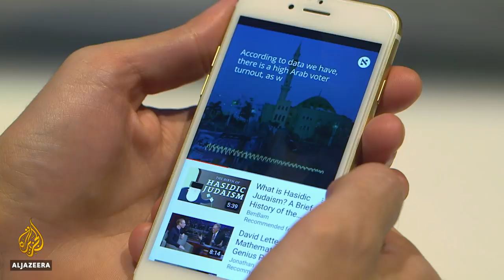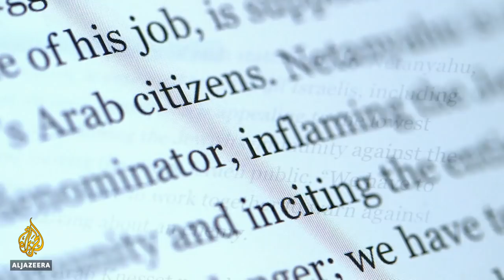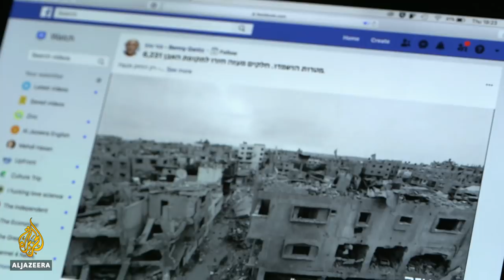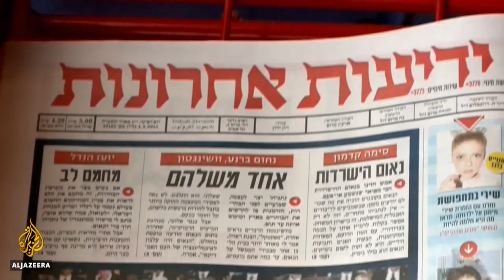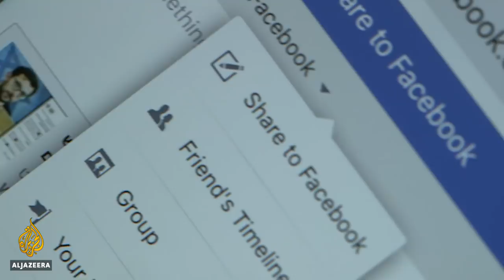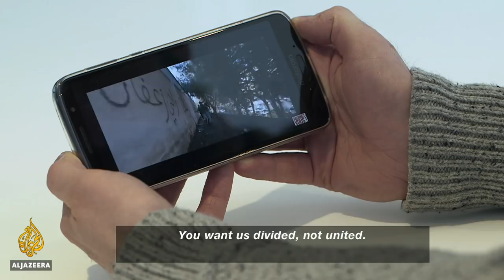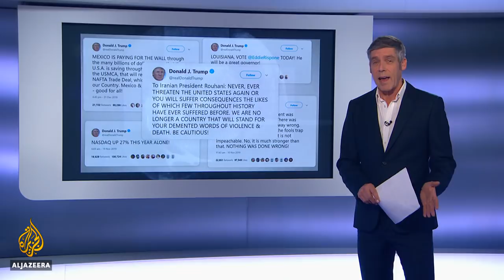Distract, deflect, disinform: Israeli politics in spin cycle | The Listening Post (Full)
On this episode of The Listening Post: Caught in a political tangle, Israeli politicians are demonising Palestinians and using Gaza to score points. Plus, Algeria's viral stars.

Israel: War as a political weapon
In Israel, war, usually waged on Gaza, can be a means of distraction; a political weapon. And that context is often missing in the news coverage.

Last week Prime Minister Benjamin Netanyahu launched air raids on the Gaza Strip, what his government called "a targeted killing" of an Islamic Jihad commander.

However, in political terms, those missiles weren't even aimed at Islamic Jihad.

The real target was Benny Gantz, Netanyahu's political rival.

Netanyahu is fighting for more than his job. He's just become the first sitting Israeli prime minister charged with a crime: indicted for bribery, fraud and breach of trust.

So Netanyahu could use the distraction and he knows that conflict with Palestinians - military and political - can pay off.

He can also count on those in the media, who tend to shorthand the political context - and go long on the dominant narrative - that Palestinians somehow pose an "existential threat" to Israel.

Lead contributors:
Yara Hawari - Palestine policy fellow, Al Shabaka
Anat Balint - Media scholar
Tareq Baconi - Analyst, International Crisis Group
Edo Konrad - Editor-in-chief, +972 Magazine

Richard Gizbert speaks to producer Meenakshi Ravi about the internet shut-down in Iran; and election tactics in the UK.

Algeria: The revolution will be YouTubed
For months now, Algerians have been hitting the streets demanding political change.

Back in April they succeeded in toppling the country's long-time president - Abdelaziz Bouteflika - but they aren't done. They have rejected the government's proposed presidential elections in December, persisting with their demand that - "They must all go".

And long before this year's demonstrations began, a generation of YouTubers - people like Raja Meziane and Anes Tina emerged as unofficial spokespeople for Algeria's youth.

We spoke with the two of them about the grievances they articulate, the political and social change they advocate in the videos they've produced - videos that have become part of the soundtrack of the Algerian revolution.

Feature contributors:
Anes Tina - Comedian
Raja Meziane - Musician